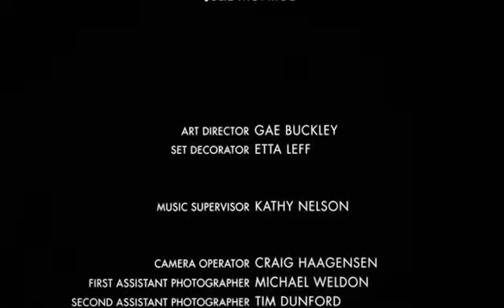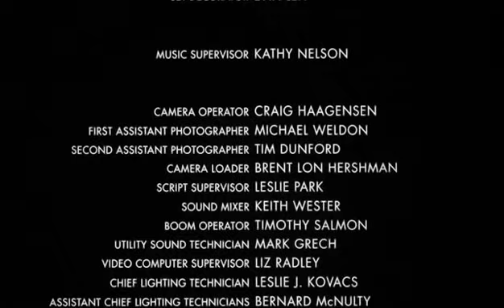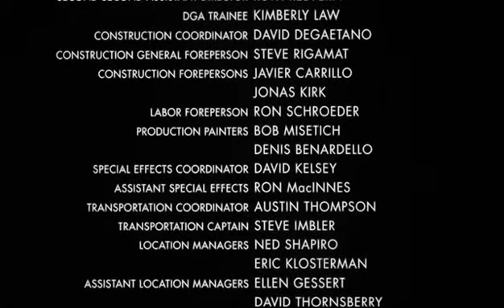Hab ich Dir schon mal gesagt das Ich Dich Liebe?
Es hat einmal jemand gesagt: "Etwas das man sich von ganzem Herzen wünscht, sollte man frei lassen. Wenn es dann zu dir zurückkehrt, gehört es dir für alle Zeiten. Wenn es nicht wiederkommt, hat es dir sowieso nie gehört."